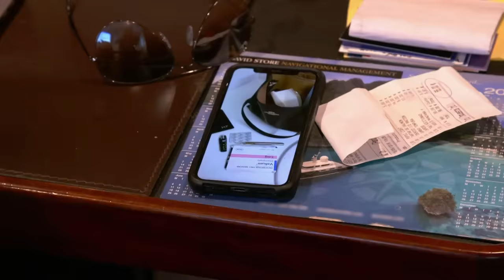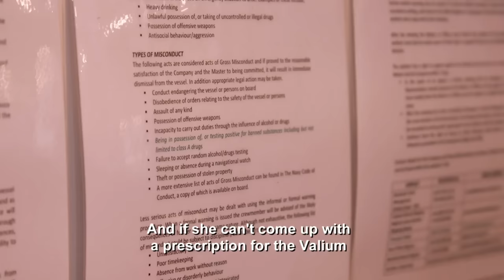Every time a Captain fired someone | Below Deck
Life is tough on board, and the Captains had to make the right decisions to keep the boat afloat.

With hundreds of shows and thousands of episodes to binge, we’re ready to fuel your reality TV obsession. Stream the dream at Hayu.com